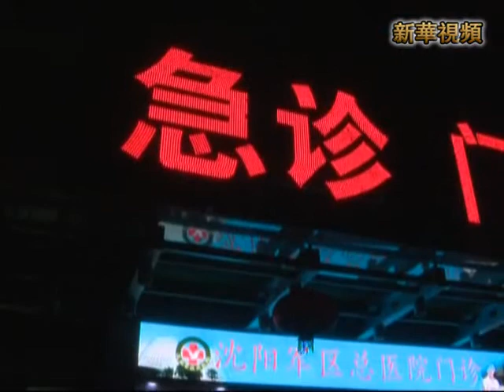新華社》瀋陽男子酒後墜井水中泡4天被救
【瀋陽男子酒後墜井水中泡4天被救】